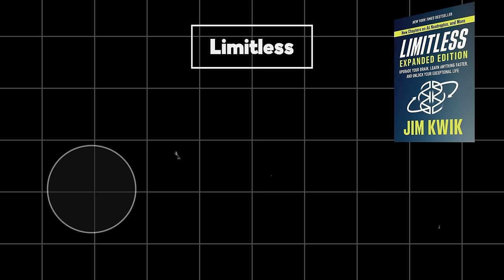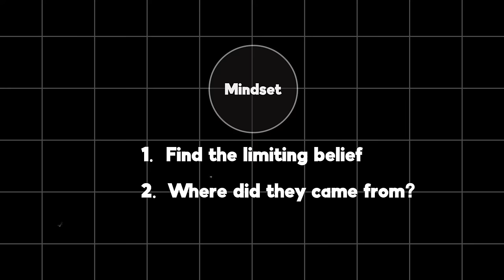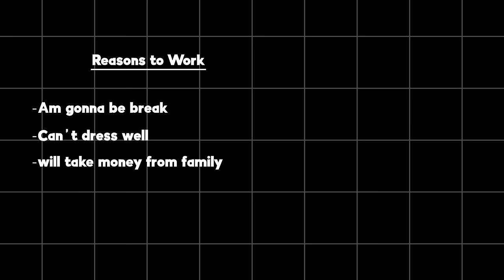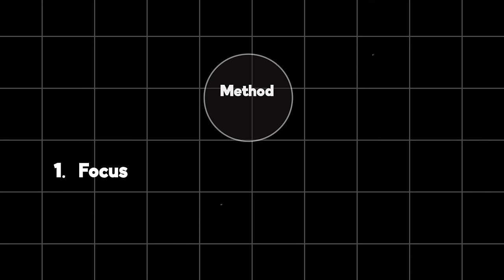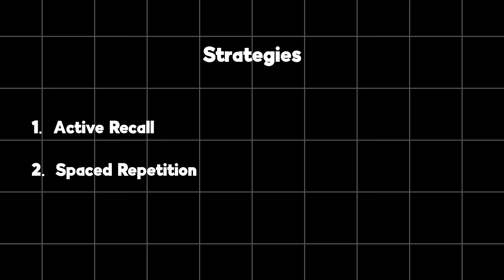አንብቤው ያልጠገብኩት መፅሐፍ | Limitless by Jim Kwik | Full Review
Join our growing community for live Q&A with me